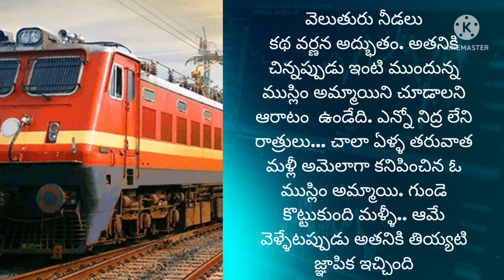వెలుతురు నీడలు... ఓ ప్రేమ కథ...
వెలుతురు నీడలు@teluguseriyalslibrary